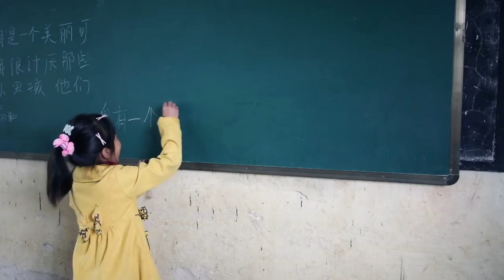Child Development Worldwide: A Cultural Approach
Child Development Worldwide presents a topical examination of all stages of development — from prenatal development through middle childhood, adolescence, and emerging adulthood — through the engaging lens of culture. Cross-cultural examples integrated throughout the narrative reveal the impact of cultural factors both in the US and around the world.

Authors Lene Arnett Jensen and Jeffrey Jensen Arnett emphasize culture to foster a thorough, balanced view of development that prepares students to face challenges in our diverse and globalized world — whether they travel the globe or remain in their hometowns.